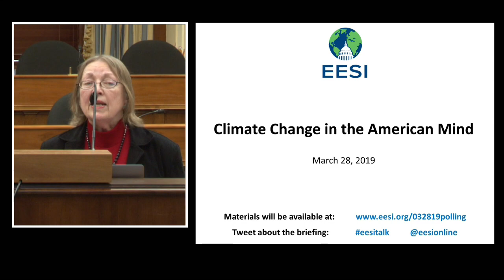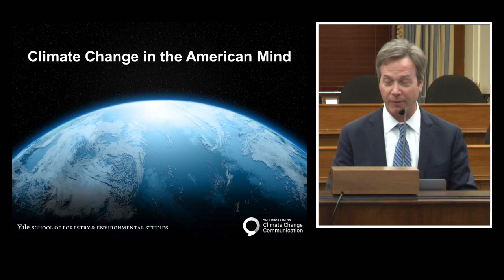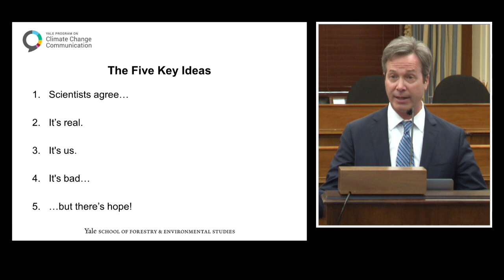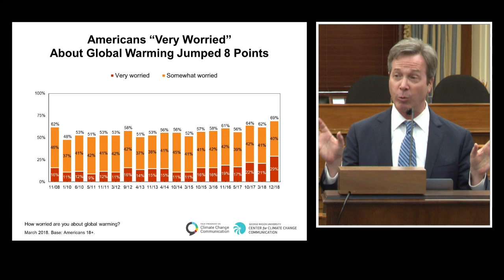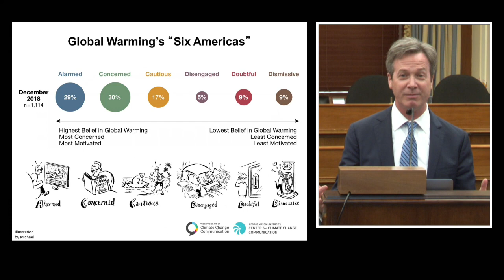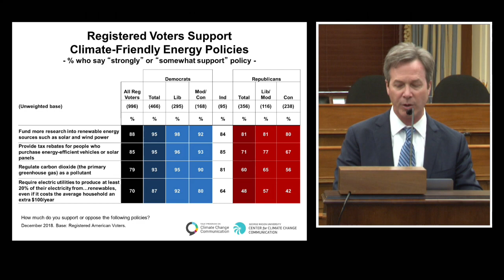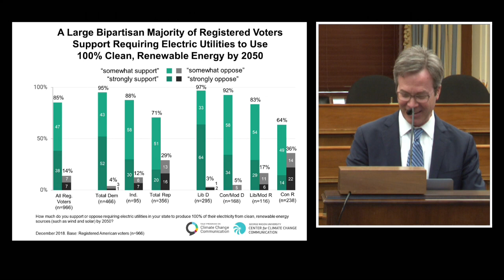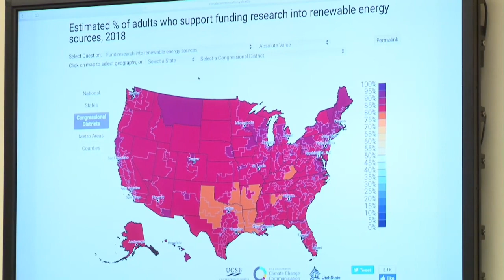Climate Change in the American Mind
Speaker:

Dr. Anthony Leiserowitz
Director, Yale Program on Climate Change Communication, School of Forestry & Environmental Studies, Yale University

The Environmental and Energy Study Institute (EESI) held a briefing discussing Americans' evolving perceptions of climate change. Americans have diverse and sometimes opposing views about climate change, which can fundamentally shape the political discourse around climate action. Dr. Anthony Leiserowitz, the featured speaker, explained recent trends in Americans' climate change knowledge, attitudes, policy support, and behavior and discuss strategies to build public and political will for climate action. He discussed how voter attitudes towards climate change and clean energy influenced the 2018 mid-terms and may influence the 2020 election cycle.

Yale University research has found that six in ten Americans are now either “Alarmed” or “Concerned” about global warming. The proportion of respondents categorized as “Alarmed” has more than doubled from 2013 to 2018. Inversely, the shares of those who are Dismissive (9 percent) and Doubtful (9 percent) have both fallen significantly in the past 5 years. According to the Yale Program on Climate Change Communication, the "Alarmed" now outnumber the "Dismissive" more than three to one (29 percent vs. 9 percent), whereas they were tied at 14 percent each in 2013.

Dr. Anthony Leiserowitz is an expert on public opinion and engagement with respect to the issues of climate change and the environment. His research investigates the psychological, cultural, and political factors that influence environmental beliefs, attitudes, policy support, and behavior. He conducts research at the global, national, and local scales, including many surveys of the American public. He also conducted the first study of worldwide public values, attitudes, and behaviors regarding sustainability, including environmental protection, economic prosperity, and human development. He has served as a consultant to the John F. Kennedy School of Government (Harvard University), the United Nations Development Program, the Gallup World Poll, and the World Economic Forum. He is a recipient of the Friend of the Planet Award from the National Center for Science Education and a Mitofsky Innovator Award from the American Association of Public Opinion Research. He is also the host of Climate Connections, a daily national public radio program and podcast.